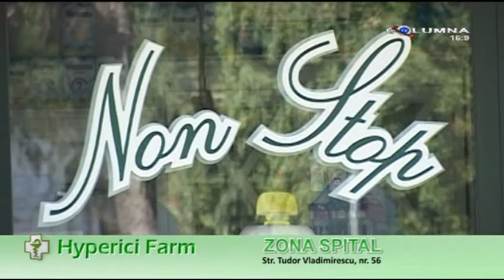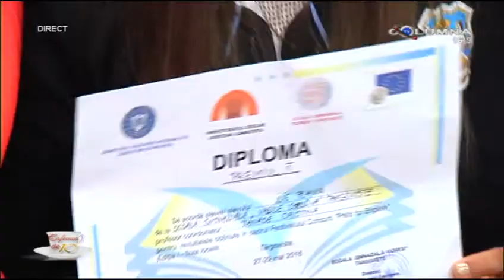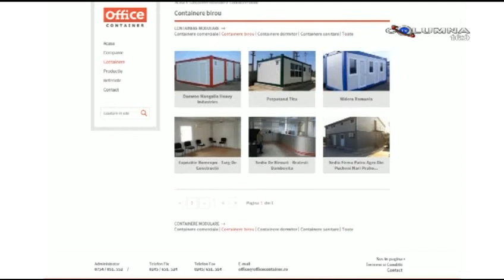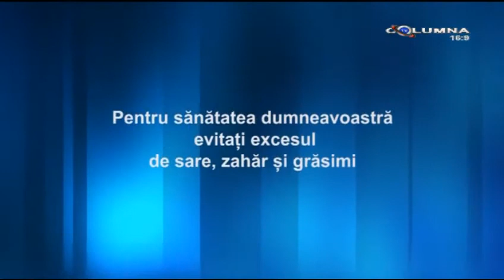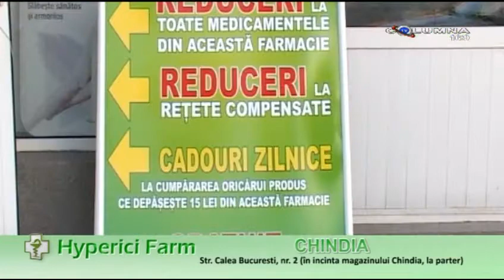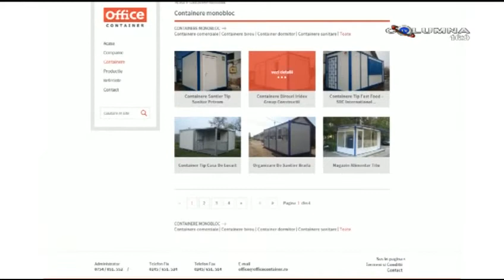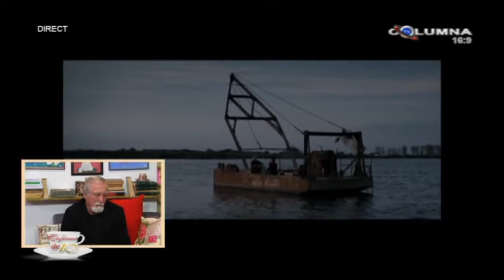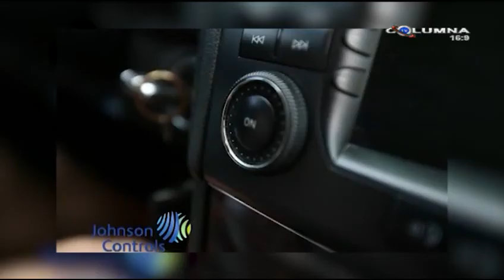Cafeaua de 10 - 06.06.2016